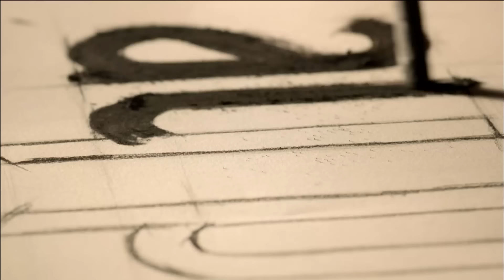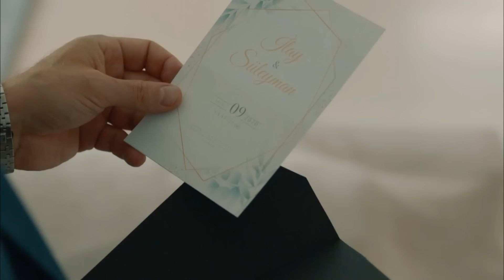Babilonia Capitulo 45 (Doblado en Español) FULL HD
Nos enfrentaremos al hecho de que İrfan, que puede calcular fácilmente el dinero, las inversiones, los impuestos, las deudas, los créditos y los haberes, no puede calcular una sola cosa: las debilidades humanas. El oscuro camino que emprendió para salvar la vida de su hijo le está arrastrando ahora a él y a todos sus conocidos al abismo.
Todos han tomado su corazón en sus manos. Ilay intenta su última oportunidad por İrfan, Egemen por Eda. İrfan está en otra ecuación con Ayşe que nunca pudo calcular. Süleyman se enfrenta de nuevo a Irfan... Esta vez por Ilay.

Reparto:
Irfan: Halit Ergenç
Egemen: Onur Saylak
Ayşe: Asli Enver
Ilay: Birce Akalay
Eda: Nur Fettahoglu
Suleyman: Mesut Akusta
Kudret: Veda Yurtsever
Deniz:Beren Kasimogullari
Hakan: Selahattin Paşalı
Yalçın: Mert Dogan
Funda: Lesli Karavil
Nehir: Gizem Kala
Mert: Gürberk Polat
Aydan: Aydan Koptur
Demet: Gözde Melike Kocaoğlu Yağmur
Büşra: Seniz Cetin
Aynur: Funda Eskioglu
Sedat: Baris Aksavas
Saffet: Abdurrahman Yunusoglu